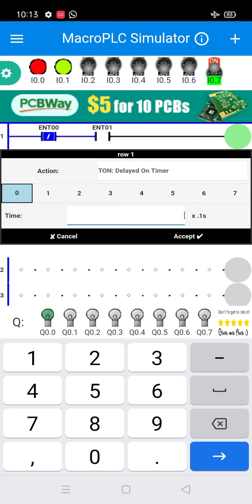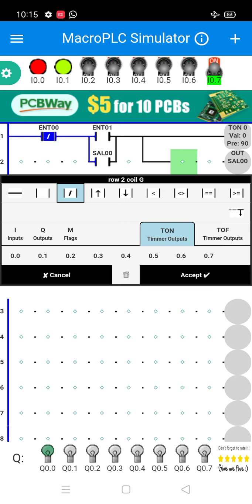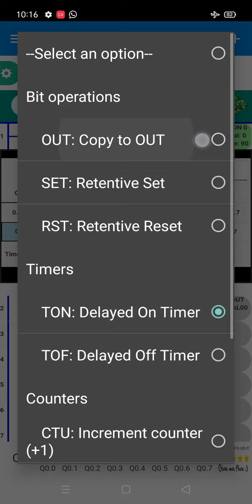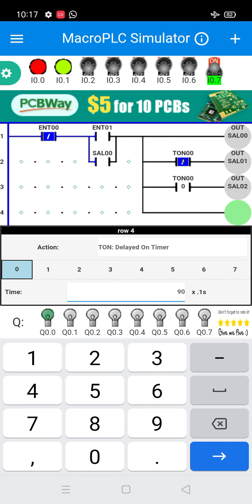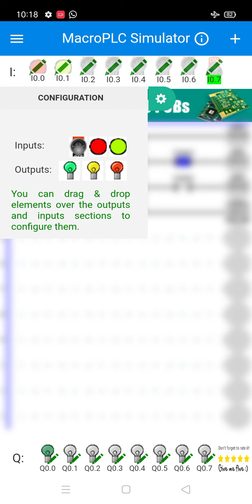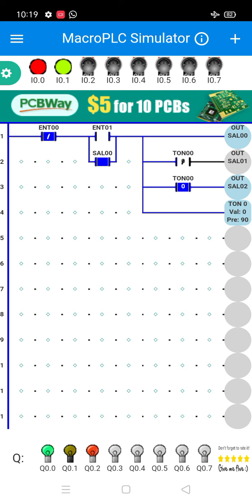Automatic star-delta starter ladder diagram using MacroPLC Simulator